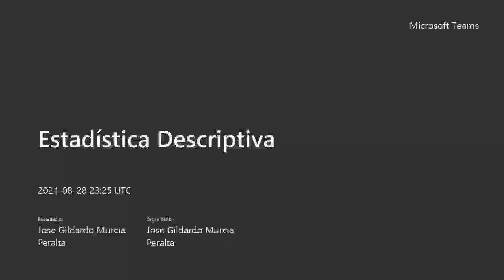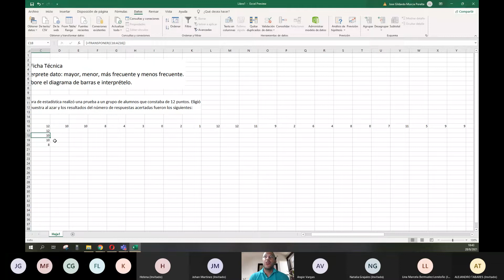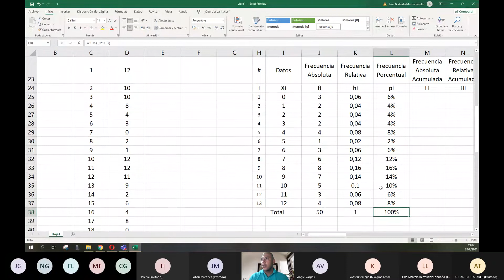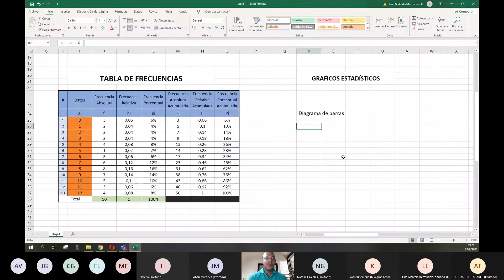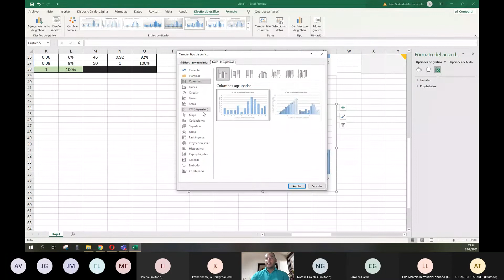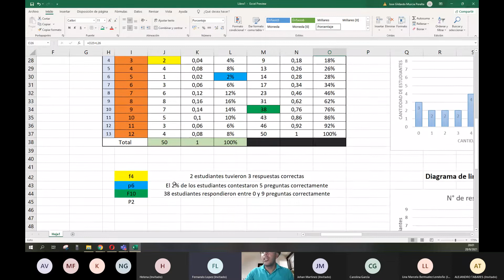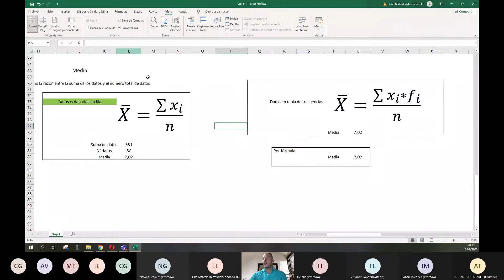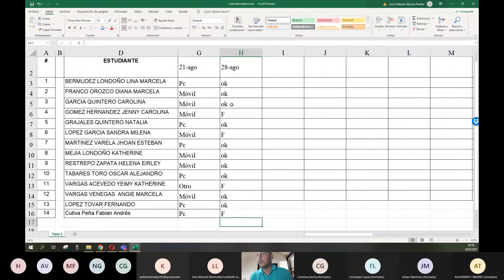Estadística Descriptiva José Murcia / clase 3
Datos cuantitativos
Tabla de frecuencias
Gráficos estadísticos